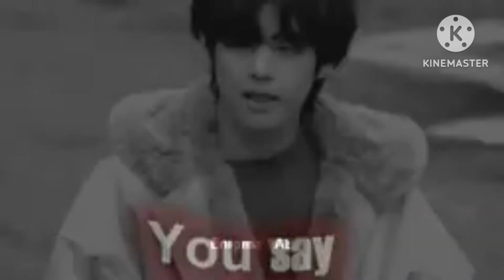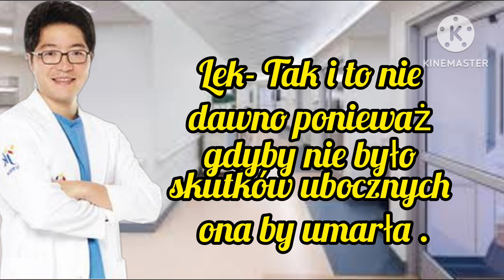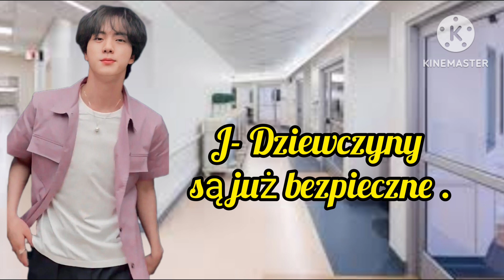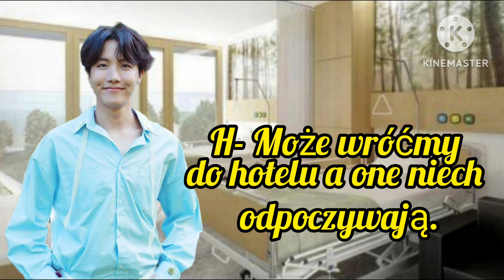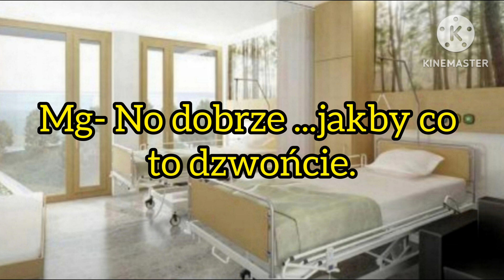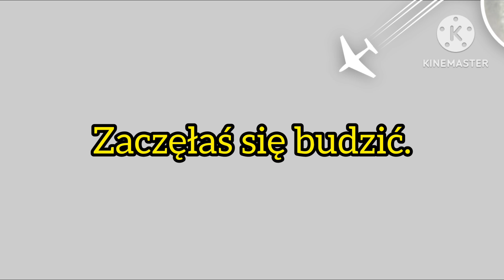Imagine.pl. BTS " No Bad Days " odc.23.